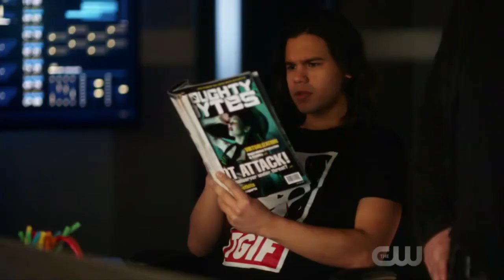My favorite reference from The Flash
sorry about the choppy feed, my chromebook is trash